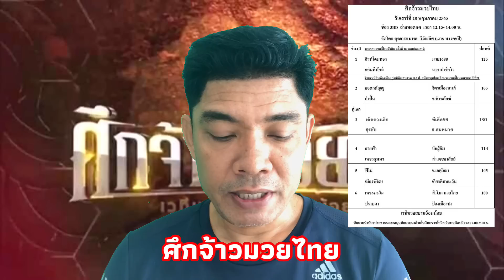วิจารณ์มวยช่อง3ศึกจ้าวมวยไทยวันเสาร์ที่28พฤษภาคม2565 โดยมุมสังเวียน